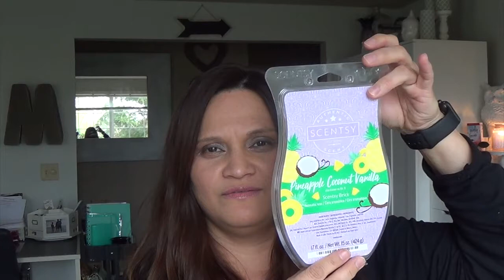Scentsy Video: Let's Dance Spring BRICKS are HERE!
My current Scentsy on-line party:  April 2018